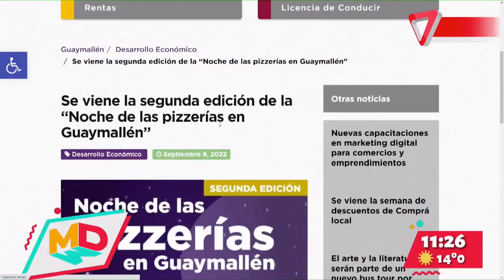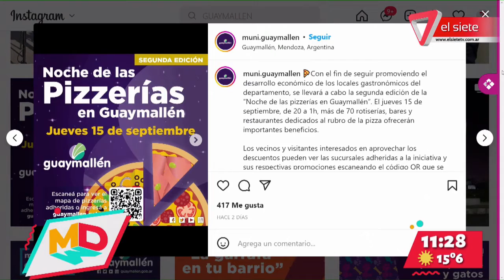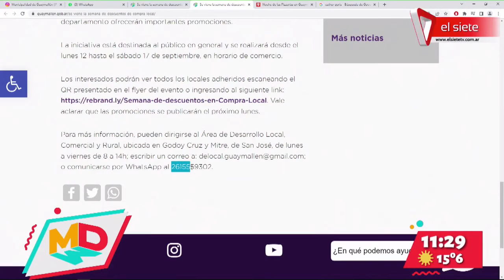La noche de las pizzerias de Guaymallén - Jeremías Gómez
El Director de Desarrollo Económico de Guaymallén nos visitó para comentarnos todo acerca de esta iniciativa que el municipio, en colaboración con los comerciantes del departamento, han diseñado para realizar "La noche de las pizzerias" .